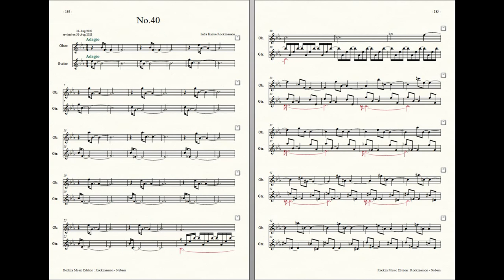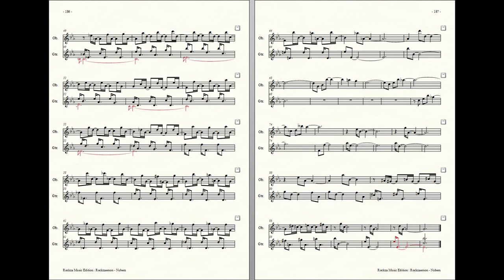Rockzaemon : Prelude for Oboe and Guitar, Nubem No.40